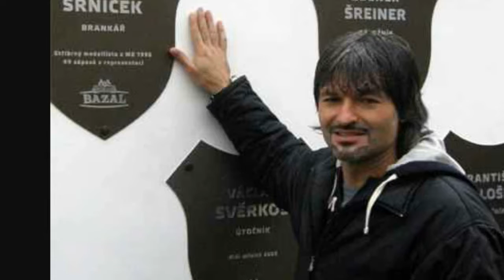Pavel srnicek tribute